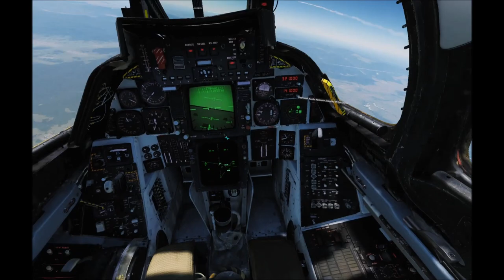DCS F-14 | Growling | AIM54A volley. VR TEST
Testing the VR recording... Forgot to change the Audio source and still need to find out how to clear fix the aspect so it does not show the bars in the borders.